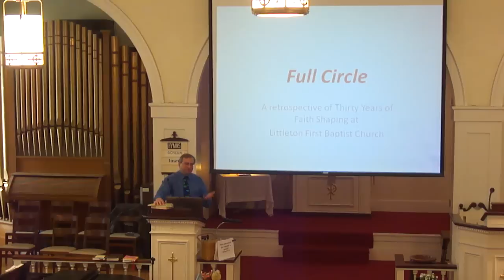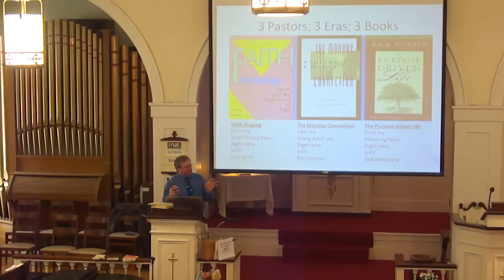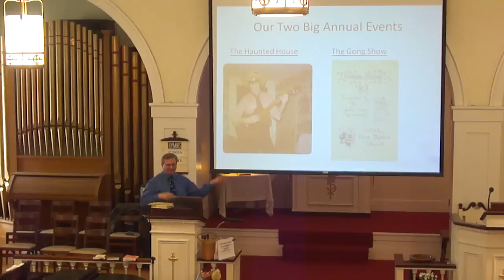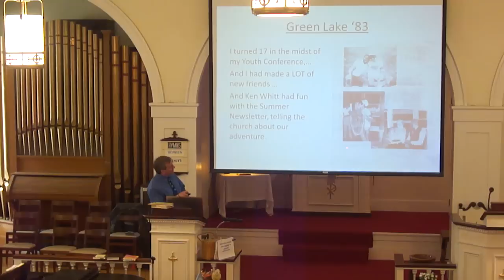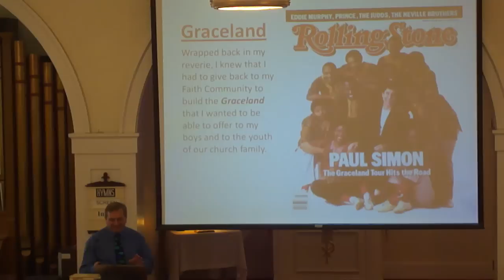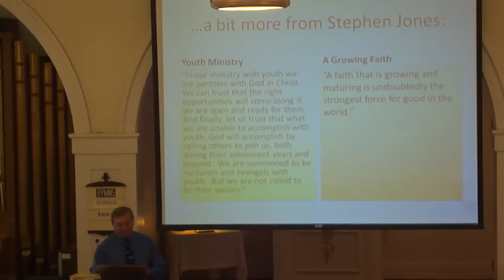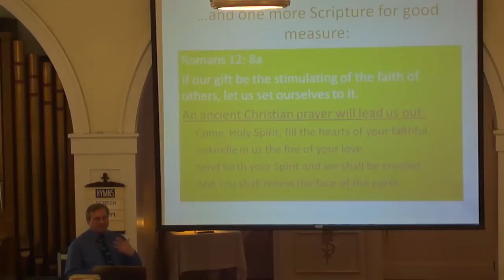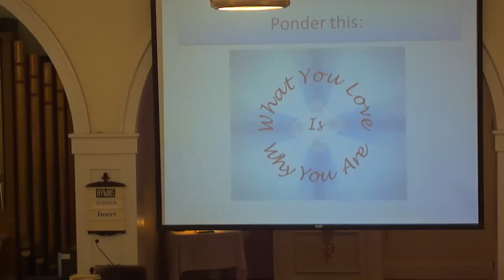Full Circle by Lyle Webster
Full Circle
A sermon given by Lyle Webster at FBC Littleton, MA, on February 17, 2013